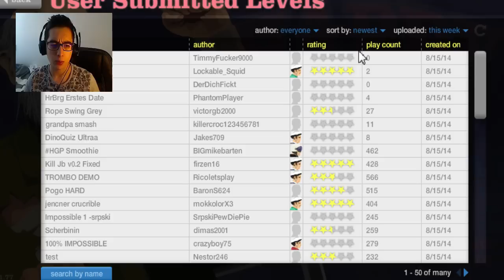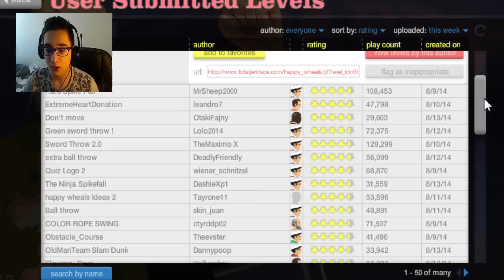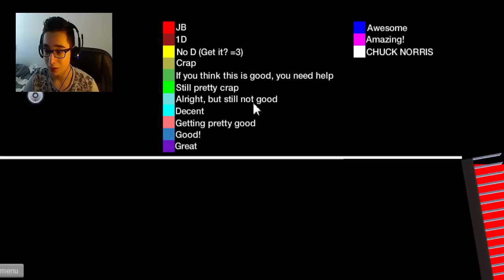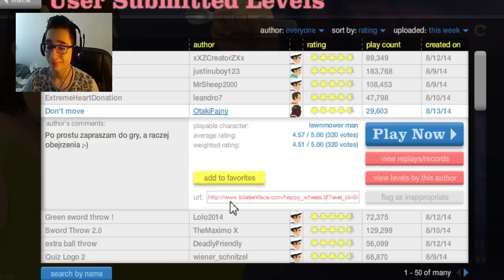Happy Wheels #16 | ''DIKKE MUIS?!''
Hallo jongens en meisjes!

KLIK NU OP '' meer weergeven '' VOOR EEN APPEL!

Verveel jij je? Bekijk mijn video's en word vermaakt!